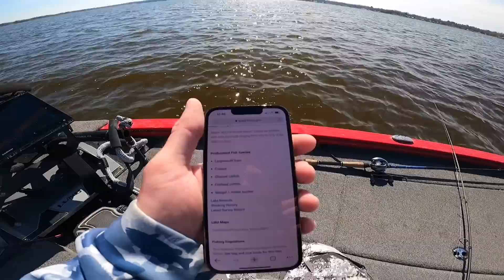Spring Bass Fishing For GIANTS! (New Personal Best)